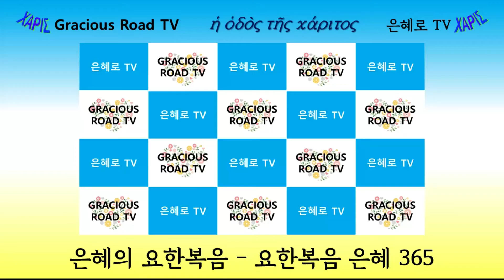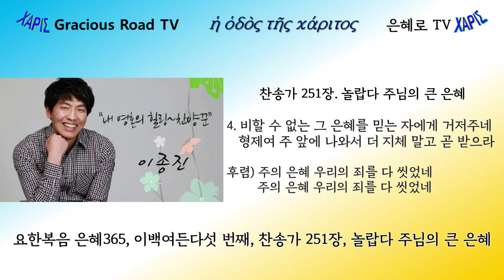요한복음 은혜365 - 285(요 16:4-6)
요한복음 은혜 365 이백여든다섯 번째 영상입니다.

찬송 : 251장, 놀랍다 주님의 큰 은혜
이종진 목사님의 찬양입니다.
본문은 요한복음 16:4-6입니다.
제목은 "요구와는 다른 은혜"입니다.
오늘의 메시지 : 주님은 우리의 요구와는 다른 은혜를 허락하십니다.

이백여든다섯 번째는 일 년 365일 중 10월 12일에 해당합니다.